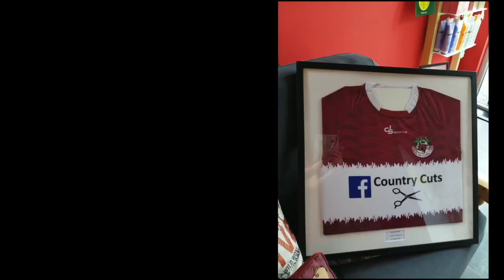Borris Kilcotton vs Camross